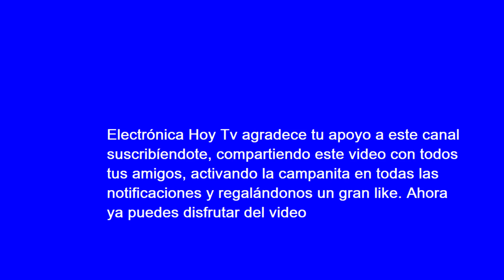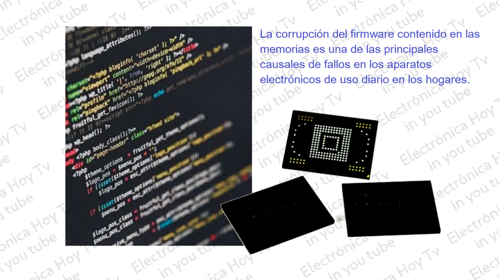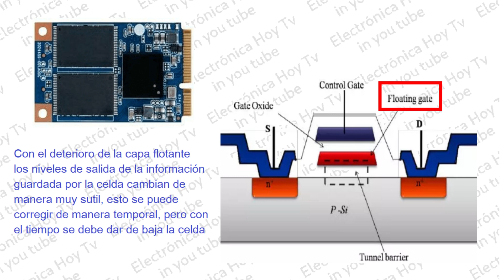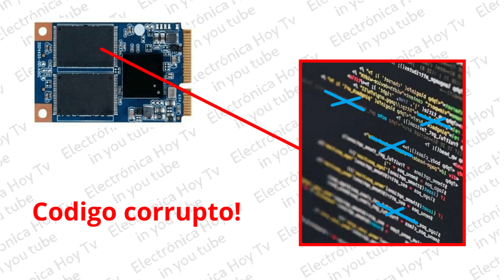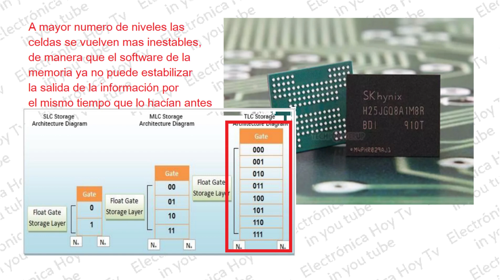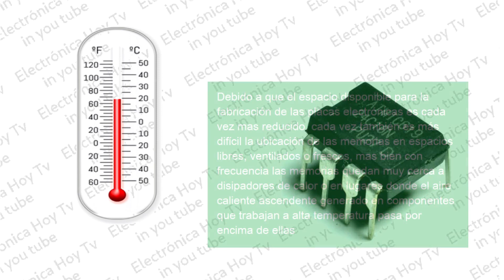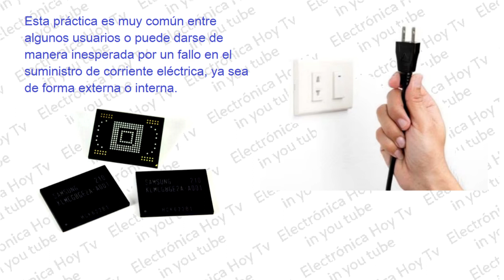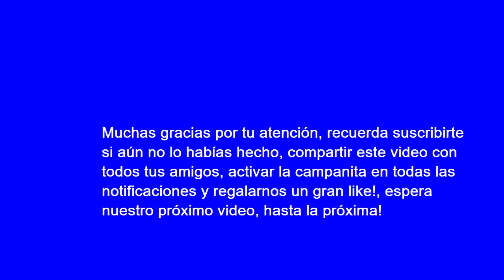CAUSALES DE FIRMWARE CORRUPTO EN MEMORIAS FLASH EN TV's LED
Con mucha frecuencia sucede que el valioso contenido de las memorias flash instaladas en toda clase de dispositivos como televisores SMART, reproductores BLU RAY, LAP TOPS etc, suele corromperse, es decir, que su contenido se altera en algunos de sus sectores de memoria, lo que en consecuencia causa el fallo de los dispositivos debido a que estos contenidos llamados "firmware" son "el alma" de los procesos en la gran mayoría de las placas electrónicas modernas, y por lo cual es necesario llevarlos a los centros de servicio, donde con procedimientos especiales se reincorpora este mismo contenido de manera integra dentro de la memoria, causándose con esto elevados costos adicionales a los usuarios. Se creería que el delicado contenido digital guardado en una memoria flash no debería alterarse jamas, pero la verdad es que este si esta expuesto a diversos factores que tienen la capacidad de alterarlo. Aunque no tenemos la posibilidad de controlar muchos de estos factores, si podemos tomar algunas medidas para evitar que estos eventos se generen ocasionando las mencionadas averías y esto es lo que veremos en el día de hoy.